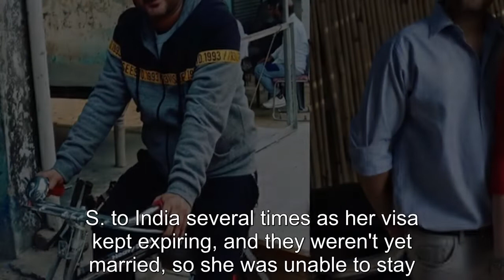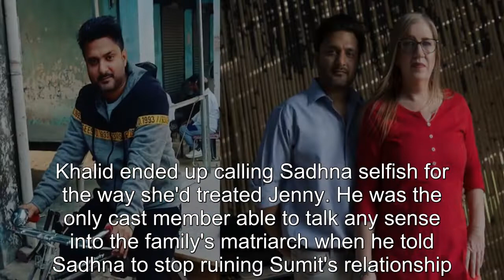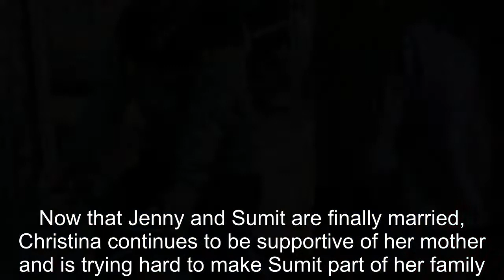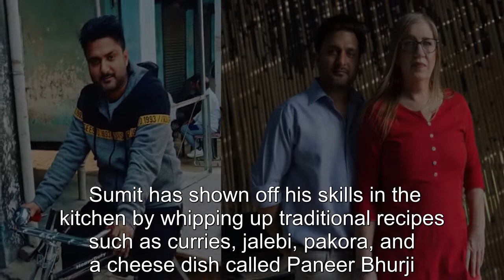90 Day Fiancé: 10 Things You Need To Know About Sumit Singh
90 Day Fiancé: 10 Things You Need To Know About Sumit Singh.
90 Day Fiance offers a unique look into the world of international dating and matrimony.